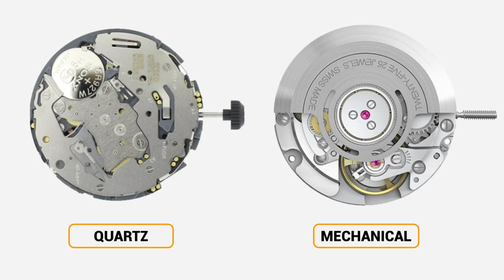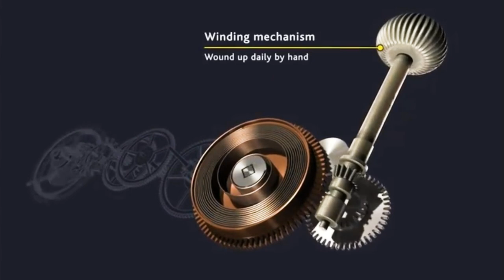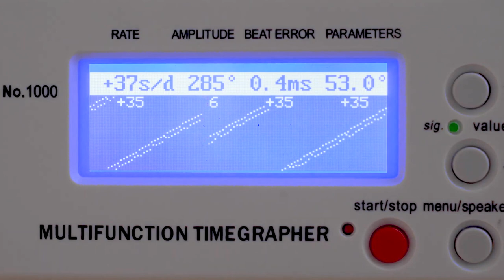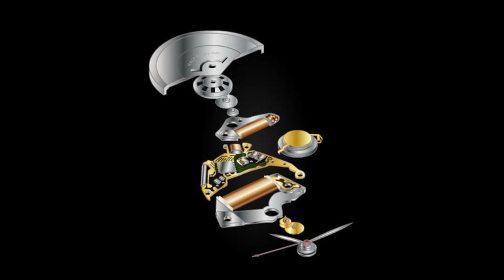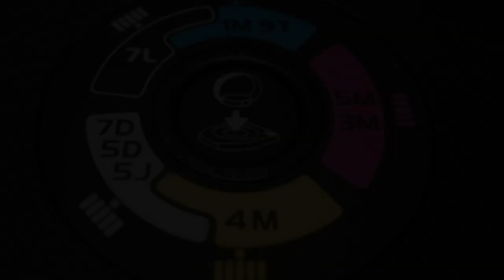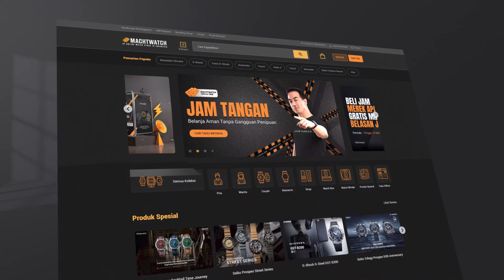SELUK BELUK MOVEMENT JAM TANGAN❗ Jenis Movement, Cara Isi Daya Jam Solar, Hingga Adu Akurasi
Bagi watch enthusiast, movement jam tangan itu jadi salah topik obrolan paling seru. Nah, kali ini Tyo dan Han bakal mengupas tuntas semua hal tentang movement jam tangan yang wajib kalian pahami. Mulai dari jenis movement, cara isi daya jam solar yang baik dan benar, hingga ngomongin akurasi. Tonton sampe habis ya!